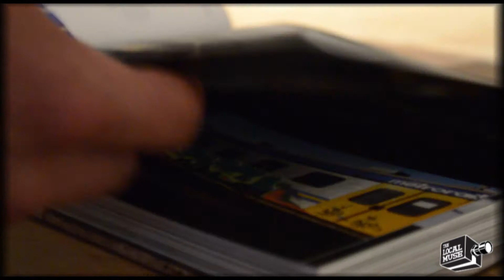Grafitti SA Booklaunch - The Local Muse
The Local Muse recently attended the first ever Graffiti book launch in South Africa.

A compelation of art collected from around South Africa, Showcasing some of the best know Tags in the country.

TLM